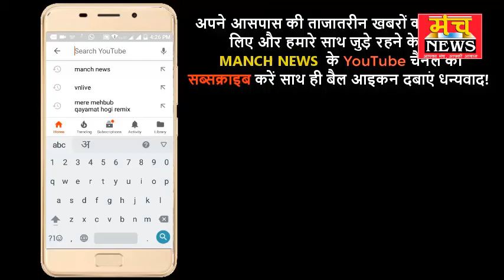सगे भतीजों ने की बुआ की हत्या